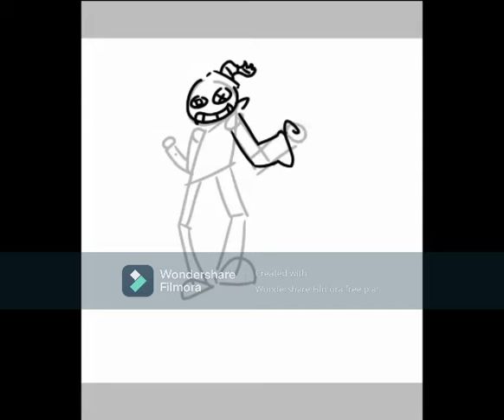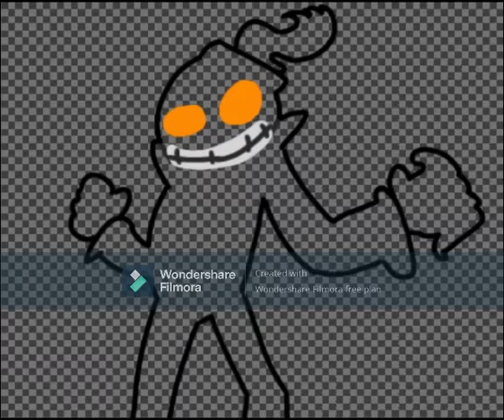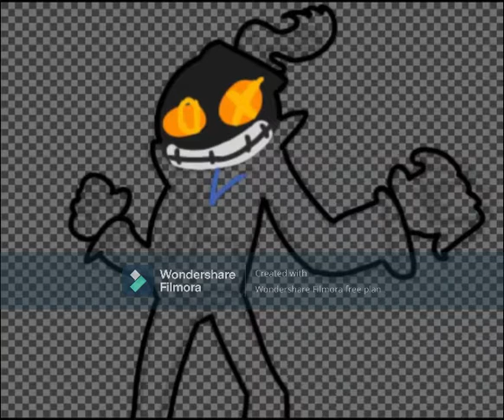whitty (phase 3) speed-paint